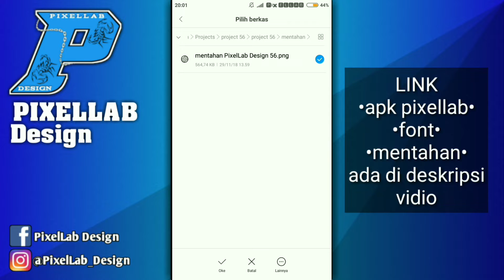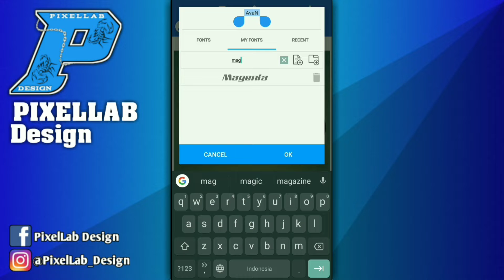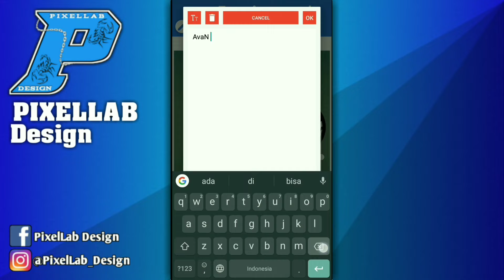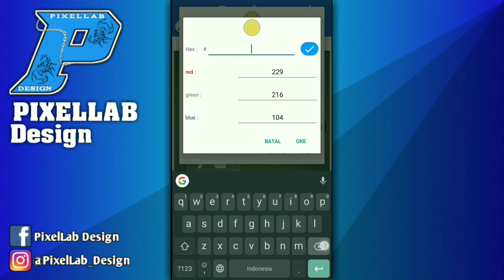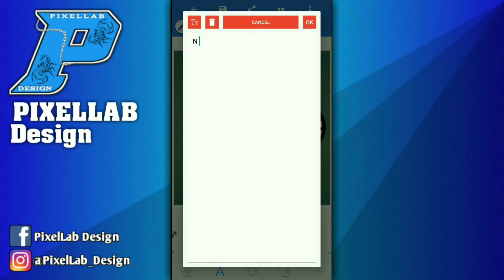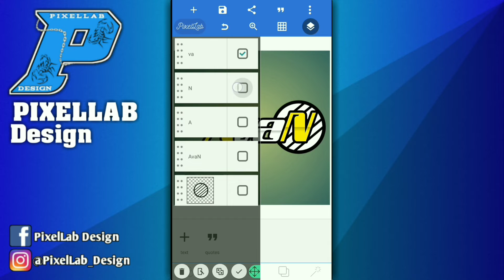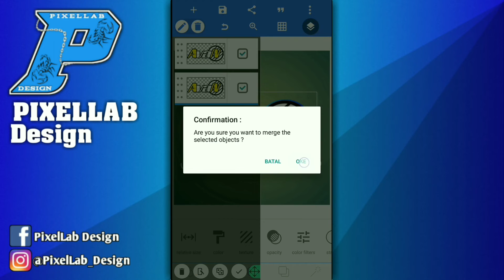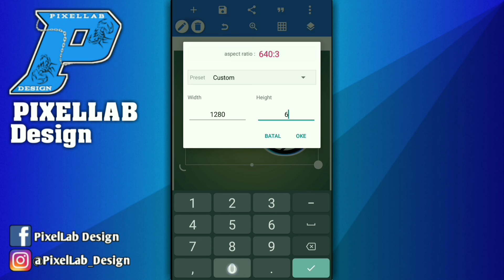Cara buat logo nama racing di Pixellab #4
cara buat logo nama racing di pixellab
cara buat logo racing terbaru

- Project 56 -

Halo Guys👋
Makasih banyak ya dah sempetin nonton 😁

''''' Alat untuk membuat video :

▬Handphone
-Du Recorder
▬Aplikasi Edit Video
-Kinemaster

▬Apk :
-Pixellab

▬Font :
- Magenta [100% Free]